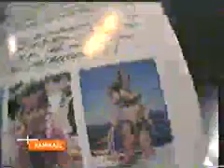Kamikaze - Niels Ruf - Gast: April Playmate Teil 2/7